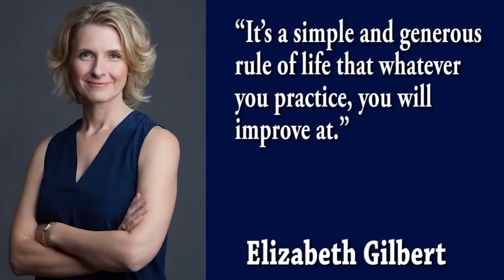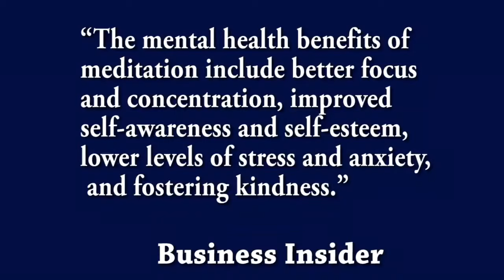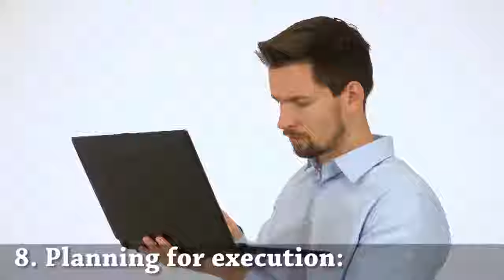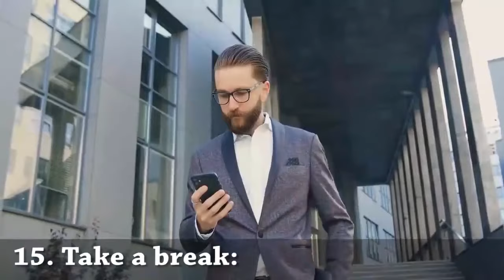15 Morning Routine Habits Of Successful People